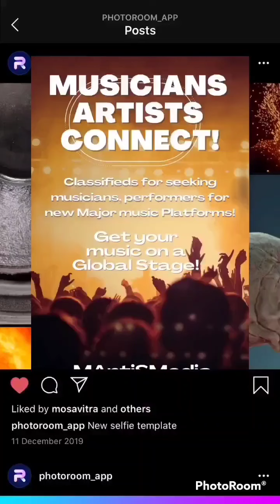Common foods for singing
**Matthew Lewellin  Brand (MAntis-

This Channel covers Music topics such as genre studies, artist spotlight, vocal song and analysis,  sh*t out tha’ doubt karaoke challenge, studio live, How To's, music product review.

 (On Pause) MAntis in tha MAtrix show Saturdays 900 pm pst. A witty comical show about current events  in the Metaverse,  AI, with guest interviews with local and industry professionals. Answering your questions and providing a solution to  any musical  problem you may have.

  **Matthew Lewellin stage/brand name MAntis-
 I'm a vocalist, songwriter, performer and digital content creator from southern CA.  I have performed in various cover bands and theatrical performances, original music projects. I like both heavy and melodic music, acoustic guitar, with powerful soulful vocals. I enjoy making an impression in the digital marketing world of music.
So welcome to the MAtrix!

  Ambassador with Rhino XR Studios
My  brand MAntis Media Live involves public relations, design, sales, media, videography, Virtual Reality.

 My Global interest in language and culture sets me apart from many. Upload consciousness and let's begin….